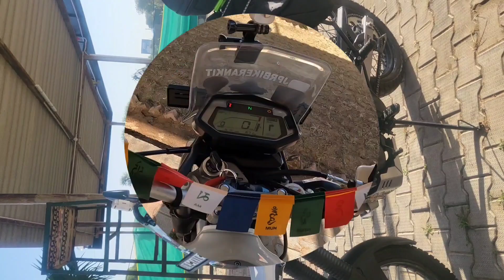First highway experience ride on xpulse200 rally edition